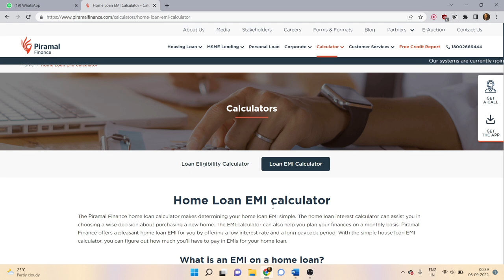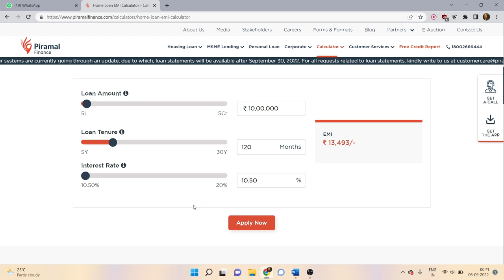Financial Literacy: Calculating Home Loan EMIs Made Easy | Piramal Finance Tips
Piramal Finance lekar aaya hai aapke liye ek aasan tareeka apne sapnon ka ghar khareedne ka! 💼🏡 Hamare EMI Calculator ke saath, ab home loan ki EMI calculate karna hua hai bilkul aasan.

Is video mein, hum aapko dikhayenge kaise Piramal Finance ke EMI Calculator ka istemal karte hain, aur kaise aap apne home loan ke EMI ko aasani se calculate kar sakte hain. Shuru karein apne ghar ki khareedari ki yatra Piramal Finance ke saath!